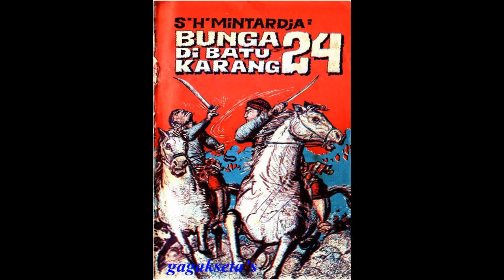Seri Cerita Silat Bunga di Batu Karang Jilid 24